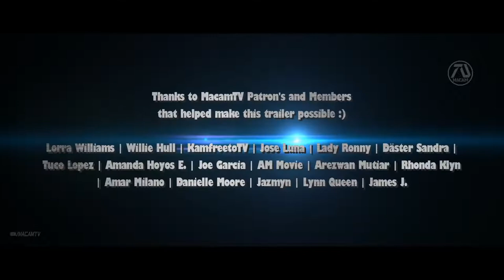Fast X 2023 Trailer Vin Diesel%2C Cody Walker%2C John Cena Fast and Furious 10 Part 1